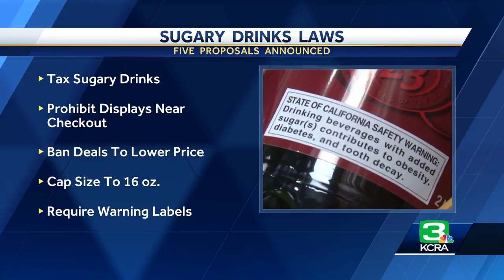Sugary Drinks In The Crosshairs Of California Lawmakers